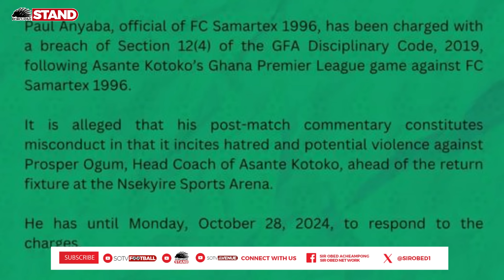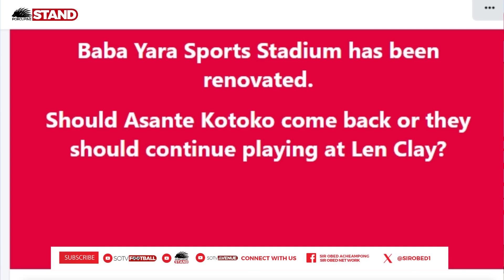ASANTE KOTOKO SIGNS 2 NEW STRIKERS-DETAIL,TOP STRIKER TO START TRAINING NEXT WEEK,AJ COMPLEX PROJECT